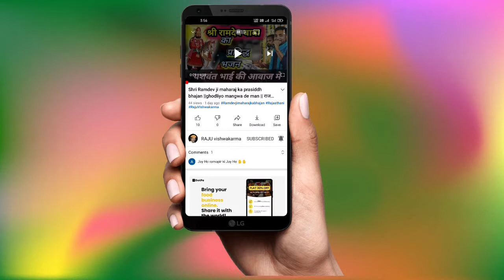करवा चौथ व्रत पूजन || karva chauth //🌙Karva chauth Puja womens group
Aap sabhi mitron ko garba vrat ki AVN karva chauth ki hardik Hardik shubhkamnaen Aaj hamare yahan per sabhi mahilaon mein sammilit hokar gora Parvati AVN Bholenath Shri Ganesh Bhagwan ki Pujan kar aur Chandra man ke darshan Puja kar Apne karva chauth vrat ko khola

Karva chauth ki Pujan
Bhagwan Bholenath ki aarti
Bhagwan Ganesh ki aarti
Chandrama Darshan
Chandrama ki Pujan
Shankar bhagwan ki Pujan
Shiv gora Parvati ki Pujan
Bhagwan Ganesh ki Pujan
Karva chauth katha
Karva chauth vrat Puja